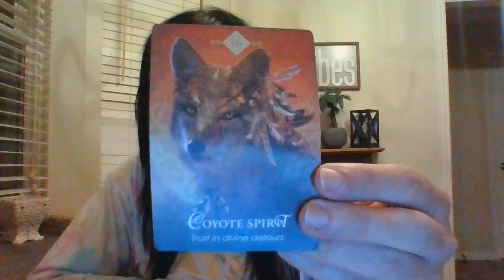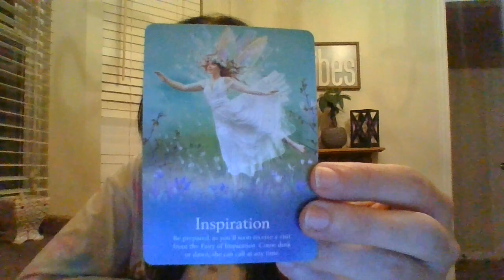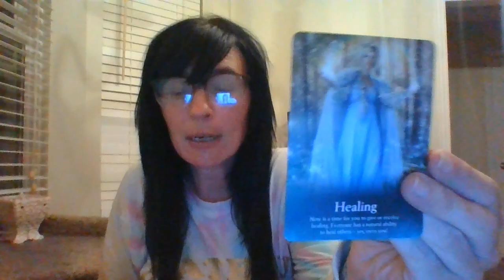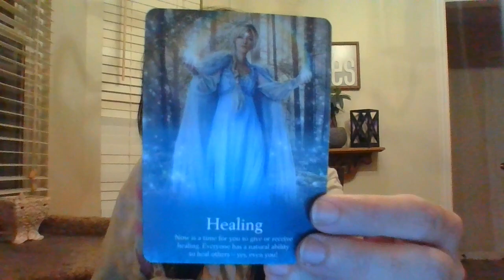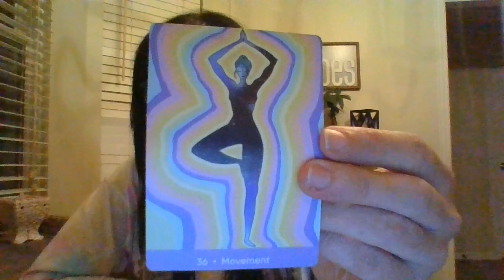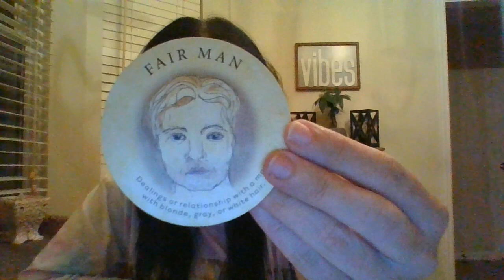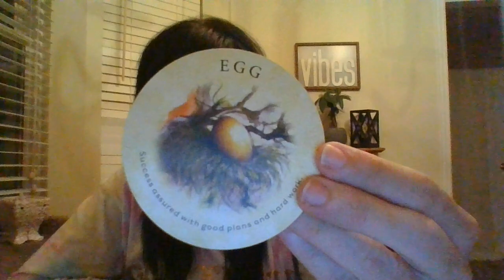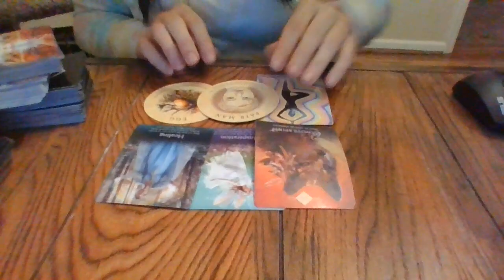CANCER- NOV 21